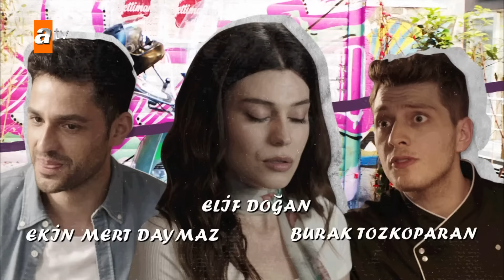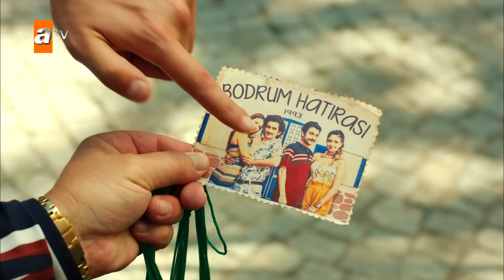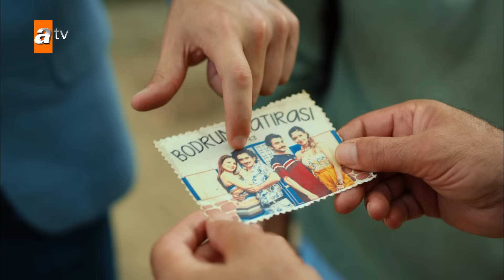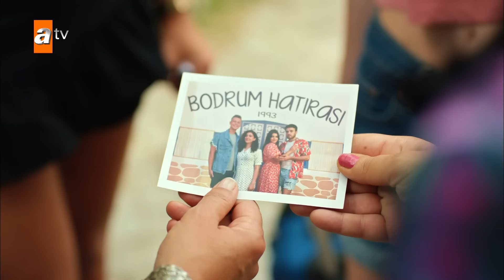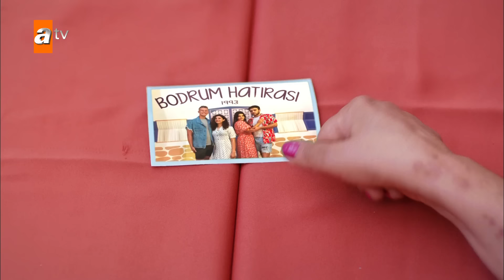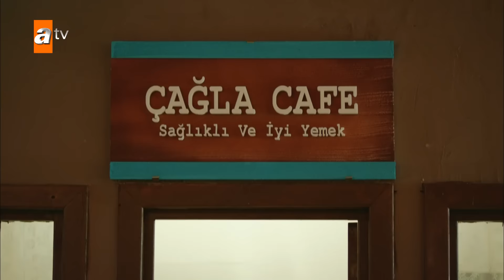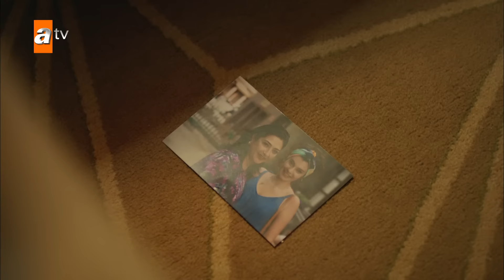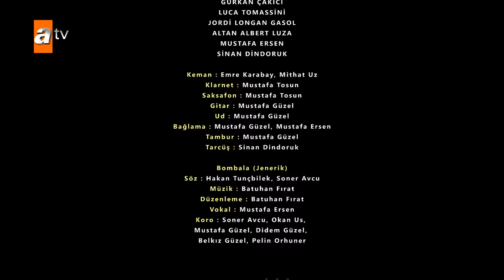Gençliğim Eyvah 14. Bölüm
Arif ve Zekeriya taşıdıkları sırrın yükünden çok yorulmuşlardır. “Ne olursa olsun” deyip eşleri Hacer ve Nuriye’ye itiraf etmeye karar verirler. Ne var ki Hacer ve Nuriye dinlemek bile istemezler. Çünkü Azra’nın gidişiyle beraber her ikisi de yeterince üzgündür, daha fazla üzüntüye yer yoktur yüreklerinde…
Azra’nın gidişi sadece Nuriye ve Hacer’i değil, başta Ahmet olmak üzere herkesi derinden yaralamıştır. Azra geri dönsün isterler ama nasıl yapacaklarını bilmezler. Bakalım Azra’yı geri döndüren Ahmet’in aşkı mı olacaktır yoksa Zola’nın aşkı mı?

Aynı semtin iki düşman kebapçısı Urfalı Bozoğlu ve Adanalı Asmalı Ailelerinin etrafında dönen aşk, sır ve entrika dolu hikayesiyle ekranlara damga vurmaya hazırlanan dizide Cengiz Bozkurt, Levent Ülgen, Günay Karacaoğlu, Ulviye Karaca, Elif Doğan, Ekin Mert Daymaz, Burak Tozkoparan, Erdem Kaynarca, Bahar Süer, Kemal Uçar,  İpek Çiçek, Ecem Atalay ve Beyti Engin gibi başarılı isimler rol alıyor.